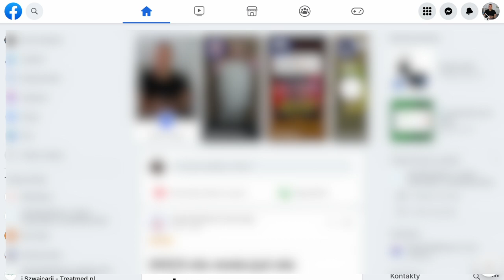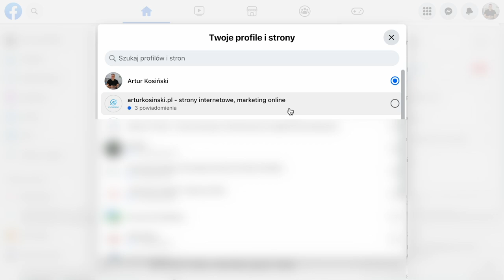👀 Jak dodać administratora strony na Facebooku? Fanpage, strona firmowa na FB.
💥💥💥 Aktualnie robisz to tak: 💥💥💥

1. Początek jak w filmie
2. Zamiast Nowe funkcje stron / Ustawienia
3. W lewym menu / Konfiguracja strony
4. W środkowym panelu / Dostęp do strony (po prawej Wyświetl)
5. Tutaj dodajesz nowe osoby po prawej stronie / Dodaj nową osobę

Zastanawiasz się, jak dodać admina do strony na FB? Jednym z najczęstszych problemów, z jakim spotykam się we współpracy z klientami w zakresie Facebooka, jest dodanie nowego administratora do strony firmowej. W tym krótkim poradniku wyjaśnię jak to robić krok po kroku.

Kiedy może się przydać dodanie nowego administratora na Facebooku?

Dodanie nowego administratora jest potrzebne w sytuacjach, gdy powierzamy obsługę naszej strony firmowej na Facebooku zewnętrznej firmie. Współpraca taka może polegać na publikowaniu postów, zarządzaniu reklamami, czy też np. komunikacji z klientami przez Messenger.

Nowego administratora może dodać tylko obecny administrator. Aby to uczynić musimy wejść na naszą stronę firmową na Facebooku, przełączyć się na jej zarządzanie, a następnie w lewym menu administracyjnym odszukać opcję Ustawienia.

Po wejściu w ustawienia kierujemy się do opcji Nowe funkcje stron, a następnie Dostęp do strony.

Następnie w prawym oknie mamy możliwość dodania nowego użytkownika (link Dodaj nową osobę) – możemy wpisać tu imię i nazwisko lub adres email używany przez daną osobę na Facebooku. Obok przydzielamy odpowiednią rolę.

Po wykonaniu tej czynności nowy administrator otrzyma powiadomienie, które musi zaakceptować. Od teraz może zarządzać stroną, do której otrzymał dostęp.